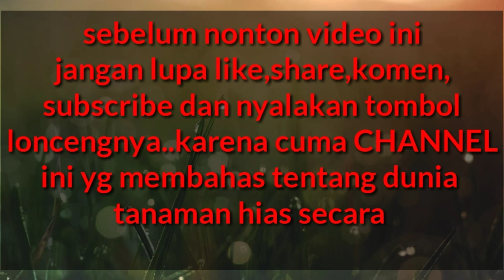cara agar tanaman keladi daunnya besar part 2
di video part 2 ini lebih kpd hasilnya setelah melakukan teknik yg saya lakukan di video yg part 1.naah..tonton ke 2 videonya yah agar tdk bingung?..

tanaman keladi lebih baik terkena

boleh tidak keladi tersiram hujan